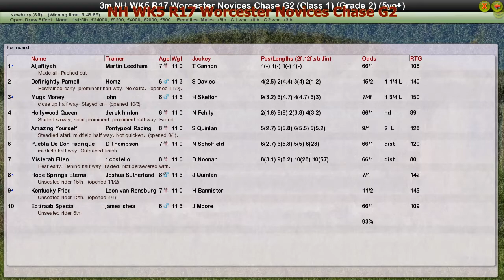NH WK5 R17 Worcester Novices Chase G2